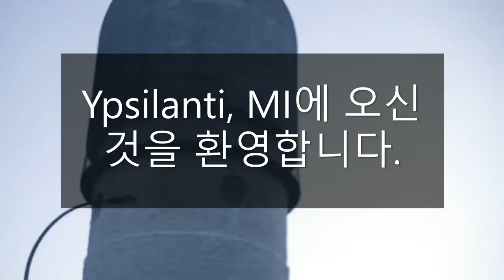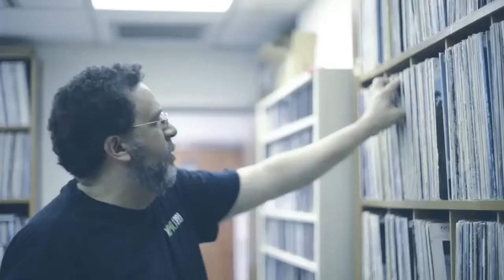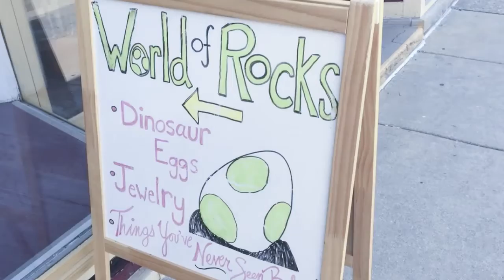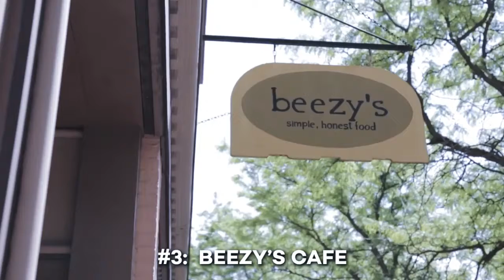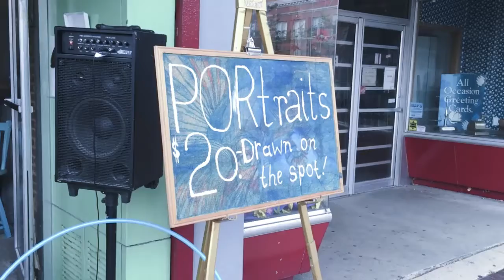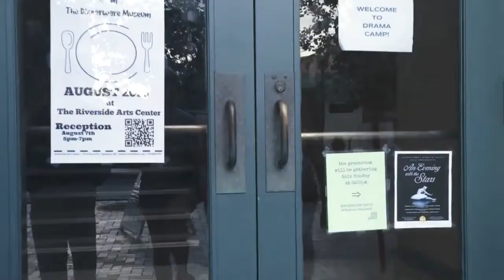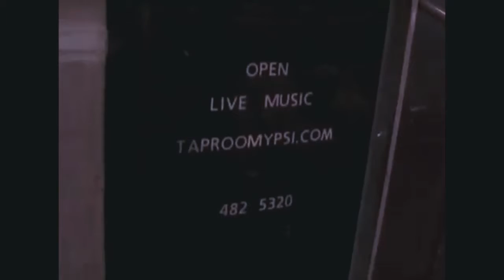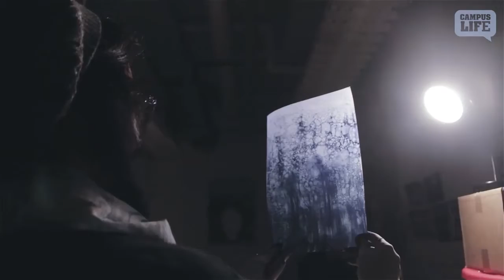Welcome to Ypsilanti, MI Medium